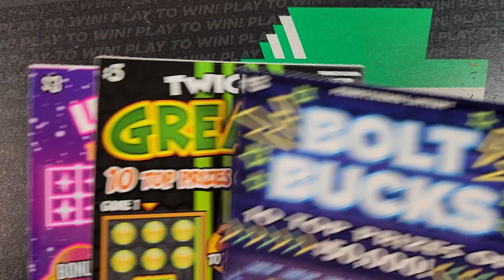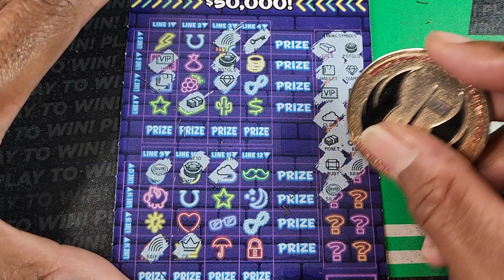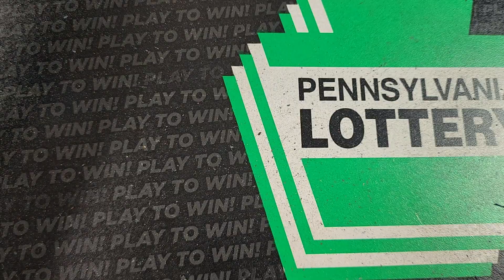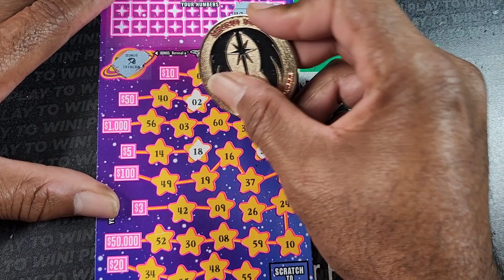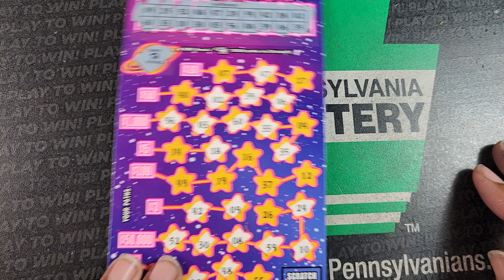Pa Lottery 🔴 Bolt Bucks, Great 8s, Lucky Stars Scratch Off Tickets